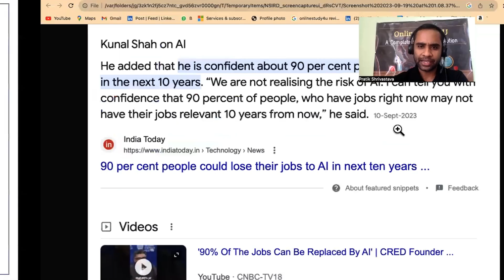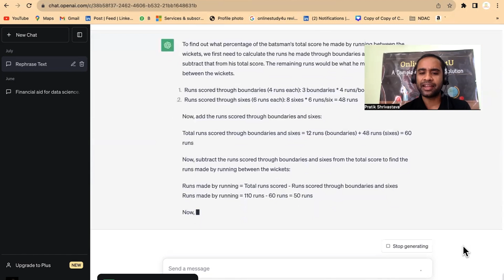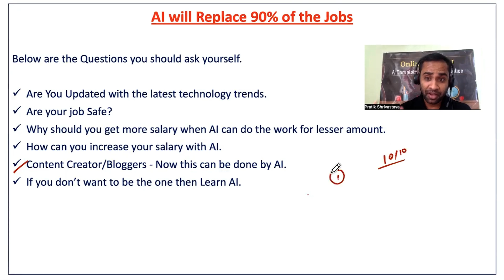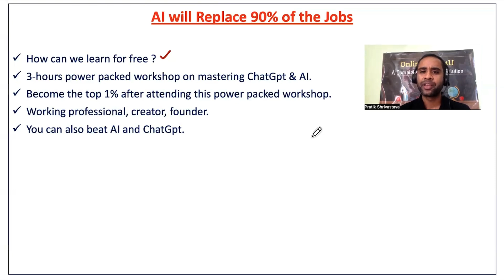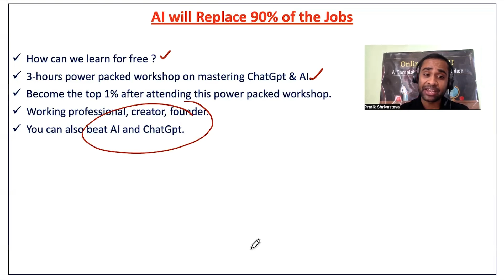Are Your Job Safe in IT Companies ? | 90% will lose the Job Soon | Learn AI & Secure your Job